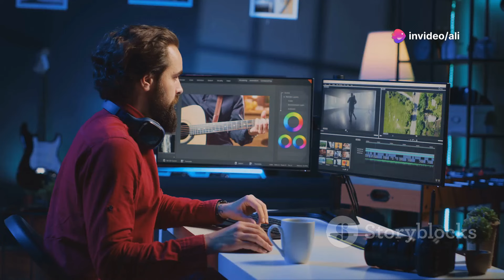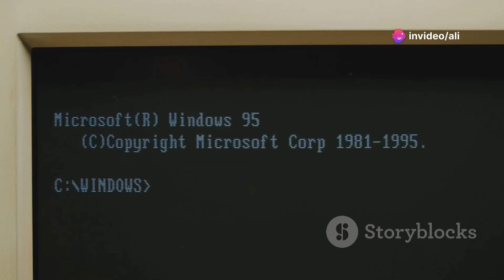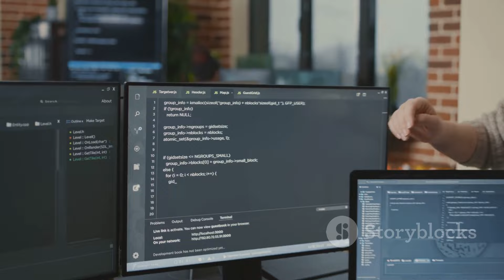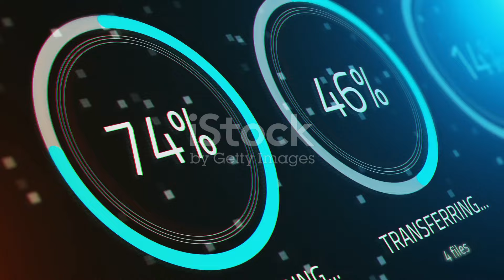Microsoft and CrowdStrike Outage: What Really Happened?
The internet went haywire, airlines grounded flights, and banks froze!   This video dives into the recent tech meltdown caused by the Microsoft and CrowdStrike outage.

Here's what you'll learn:

The culprit: We reveal the faulty update that triggered the chaos.
✈️ Real-world impact: See how airlines, banks, and businesses were affected.
More than blue screens: We explore the impact beyond individual computers.
️ The fix: How Microsoft and CrowdStrike got things back online.
Lessons learned: What can we take away from this tech snafu?